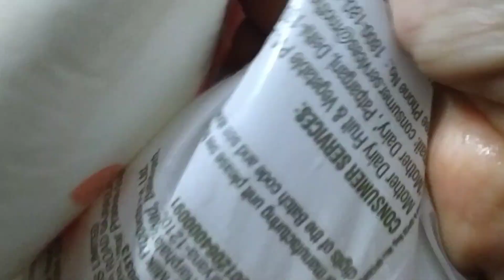hum sab chhath Pooja dekhne Gaye humara popat ho gaya😂😂familyvlogs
hum sab chatt Pooja dekhne Gaye humara popat ho gaya😂😂familyvlogs